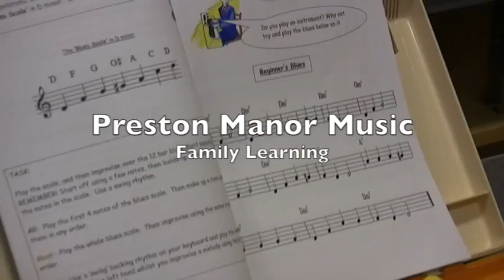PRESTON MANOR MUSIC: Family Learning Year 8 'Beginner's Blues'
This series of short videos aims to engage families by enabling them to see the repertoire studied in Key Stage 3 music lessons so that it can watched at home alongside learners. This is for the Year 8 module African American Styles and the piece is 'Beginner's Blues'.